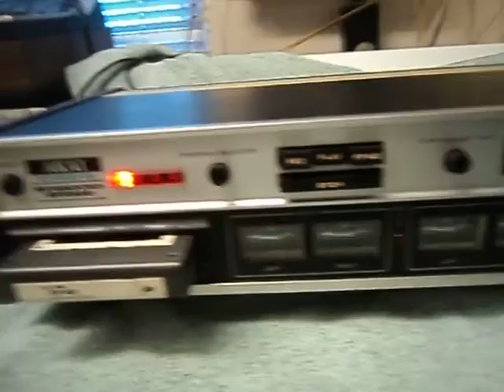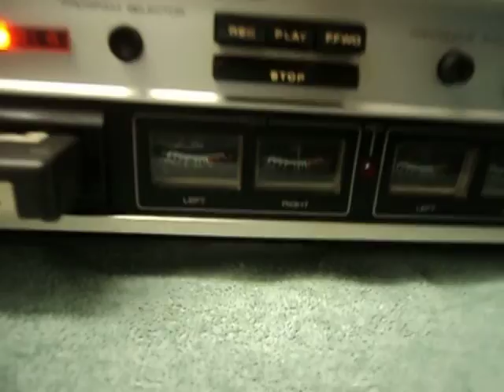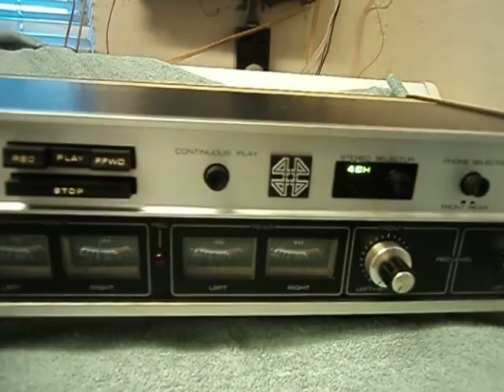Testing Akai CR-80D-SS Quadraphonic 8 Track Deck